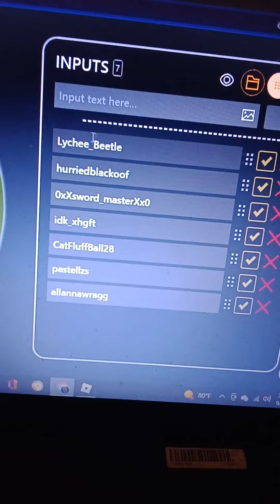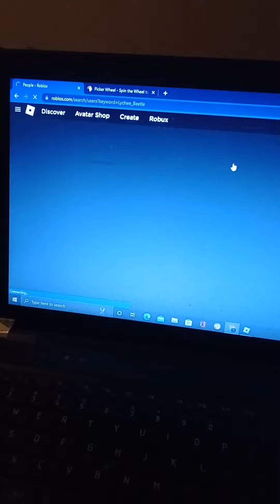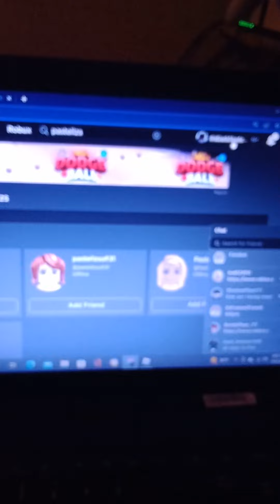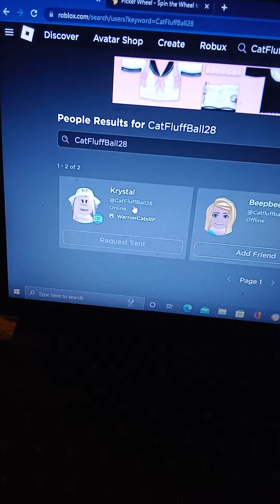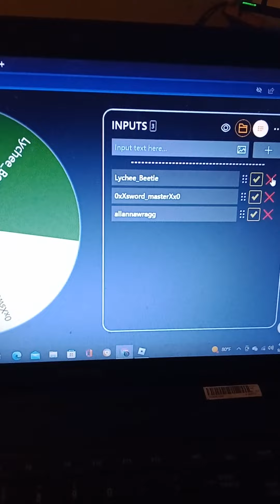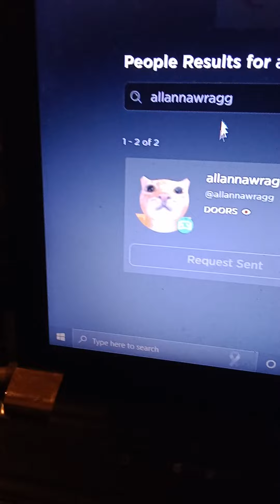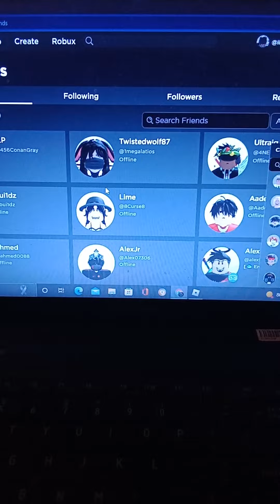Hexalios giveaway winners 2 people also won Geo and Nakahii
Please like and sub Also add me when you can